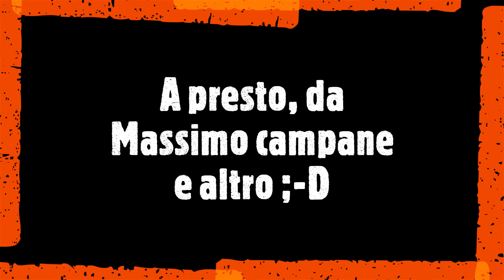Buon Natale a tutti!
Un saluto a tutti i campanari di YouTube!

Con questo breve biglietto d'auguri colgo l'occasione per augurare un felice e sereno Natale 2021 a tutti gli appassionati dei sacri bronzi.
Purtroppo non sono stato in grado di portare un video decente per questa importante giornata ma sicuramente qualcosa arriverà con l'inizio dell'anno nuovo.

Ancora tanti tanti auguri di Buon Natale!

Massimo campane e altro